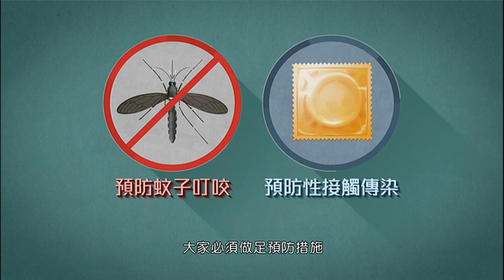2016-2017 預防寨卡病毒感染/傳播 廣告 [HD]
寨卡病毒
可以經蚊子叮咬或性接觸傳染
受感染嬰兒可能會患上小頭症
影響發育和智力
終身需要照顧
病毒亦會引致神經系統併發症
導致癱瘓
呼吸困難
嚴重的甚至會死亡
大家必須做足預防措施
預防蚊子叮咬
預防性接觸傳染
避免感染寨卡病毒
預防寨卡病毒感染
衞生防護中心Facebook專頁
健康教育熱線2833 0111
衞生防護中心
衞生署
食物環境衞生署
Food and Environmental Hygiene Department
食物安全中心
Centre for Food Safety